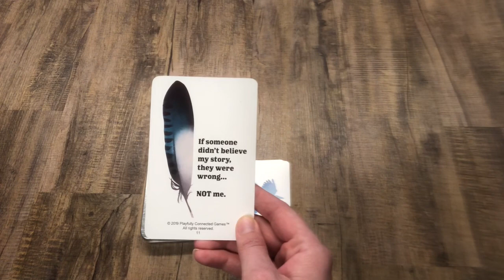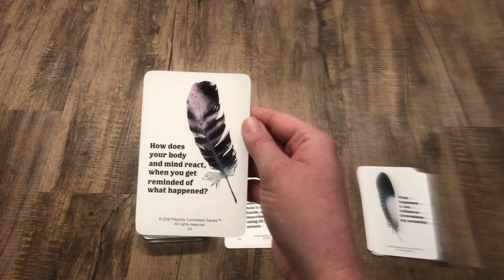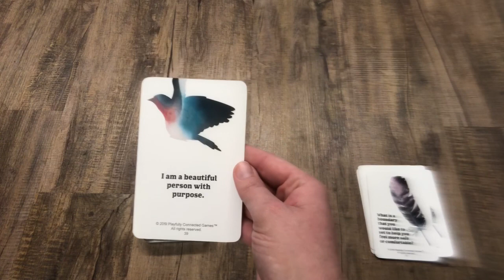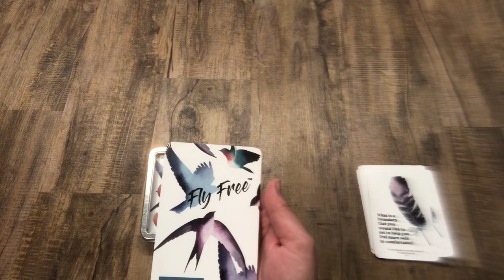Abuse/Trauma Technique for teens and adults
This technique can also be used in session during telehealth with teens or adults. Fly Free™ is a “True, False, or Wild” therapeutic game for teens and adults, who have experienced abuse/trauma. It was designed for mental health professionals to use with clients to help empower them. This interactive game aims to help clients process the abuse, reduce negative beliefs and feelings of guilt, increase their sense of worth, and build a positive self-image. The Wild cards are incorporated to assist clients in beginning to build appropriate coping strategies and identify triggers. The game includes 40 cards. This therapeutic tool was created by Stefanie Sherbon, a Licensed Marriage and Family Therapist and Registered Play Therapist.

OR

//Links

//Games also available at:

Owl Pal Truth

Owl Pal Truth (English/Spanish Combo Set)

Owl Pal Divorce

//Books available at:

The Invisible Backpack: Owl Pal Series